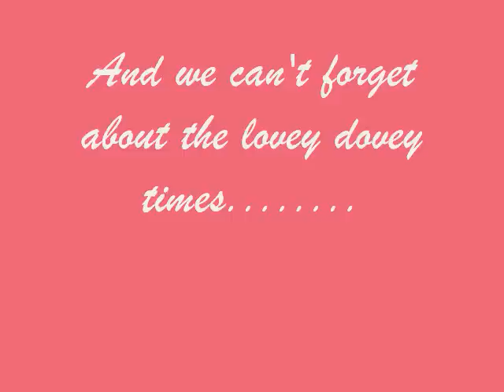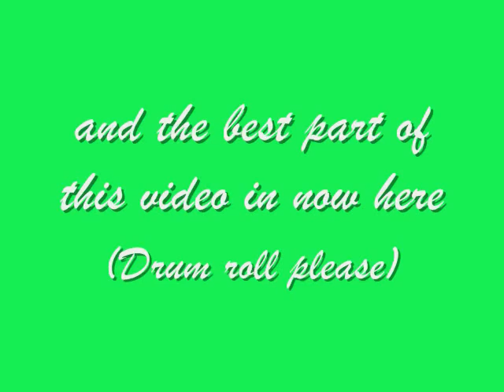Make believe waltz-Jeff Bailey Happy V day ma and dad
Dedicated to my mom and dad
song by Jeff Bailey (Make believe Waltz)